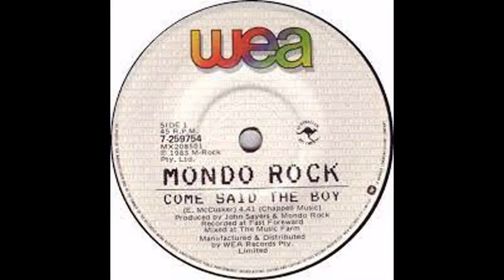Re recorded Disco Dance Version Mix by [Dj Miltos]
Michael Jackson - Bad                                                    [Extended Fabmix]
 Michael Jackson - Billie Jean                                       [Extra extended Fabmix]
 Simon Bennett - I Wanna Tokyo
 Mondo Rock - Come Said The Boy
 François Feldman - Rien que pour toi                                 [Longue Version Fabmix]
 Jerry Carr - This Must Be Heaven
 OLLIE & JERRY - Breakin'... There's No Stopping Us
 Paul Hardcastle - 19
 Miami Sound Machine - Dr.Beat             (Disco Mix Original Remix Top Selection Video 80's)
 Herbie Goins – I Feel Good                                                 [12'' Version]
 Keystone - The Time Has Come
 JELLYBEAN Featuring ELISA FIORILLO - Who Found Who
 Brando - rainy day
 Vanessa Paradis ~ Mosquito                                         [Longue version Fabmix]
 Zenobia - Baby Im Still In Love With You                                      [12 Version]
 Kano - I Need Love
 Siouxsie the banshees - Cities in dust                         [Extended Wolf 2nd version]
 Donna Summer - Bad Girls
 Sade - smooth operator                                                         [long wolf]
 Mr.Lover - Run For Cover
 Taffy - Walk into the daylight                                                ( Remix '86 )
 Modern Talking - Jet Airliner                                      [IFC Version production]